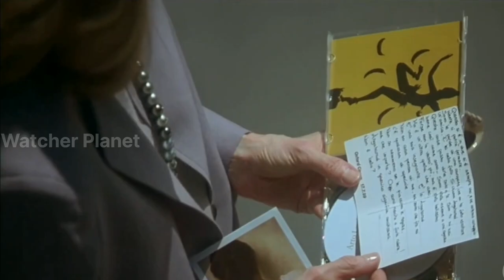I am Love Film Explained in Hindi/Urdu Summarized Explained | Watcher Planet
I am Love Movie explained in Hindi
I am love Full Movie in Hindi
I am Love Film explained in Hindi
I am love Movie

Credits:
Images and footage Source:
Director:
Producer:
Writer:

Video Topics :
1.hollywood movie explained in hindi
2.movie explained in hindi
3.explained in hindi
4.movie explain in hindi
5.hindi explanation of hollywood movies
6.movies explained in hindi
7.hollywood movie story explained in hindi
8.hollywood explained in hindi
9.movies explained
10.explain hollywood movie in hindi
11.hollywood movie explanation in hindi
12.ending explained in hindi
13.hollywood movie explain
14.hollywood movie hindi explained
15.hollywood movie hindi explanation
16.movie explained
17.hollywood movie in hindi explained
18.movies insight hindi
19.endingexplainhindi
20.Ending Explained In Hindi
21.Explained
22.Movie Explained in Hindi
23.movie hindi explained
24.hollywood movie
25.explained in hindi
26.Movie Hindi Explanation
27.hollywood movie in hindi explain
28.hollywood movie in hindi explained
29.hollywood movies in hindi explanation
30.movies explained hindi
31.love story movie explained in hindi
32.hollywood movies in hindi explanation
33.Movies Explanations in Hindi
34.Movie Explained in Hindi
35.Film Explained in Hindi
36.Film Explained Hindi
37.Film Explain in Hindi
38.Film Explained
39.Film Explained in hindi
40.Film Explaine in Hindi